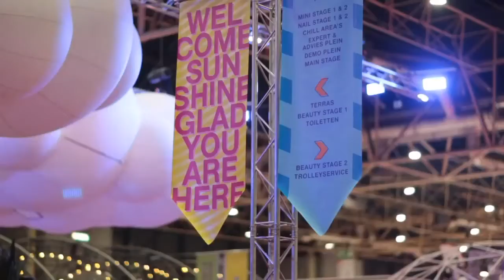My Fragrances Milano - LIFE IS BEAUTIFUL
Lifestyleprogramma voor jonge en actieve personen die waarde hechten aan een rijk, mooi, gezond en gelukkig leven.